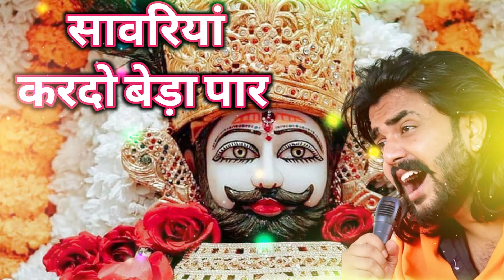सावरिया करदो बेड़ा पार khatushyam jai shree shyam baba khatu Naresh